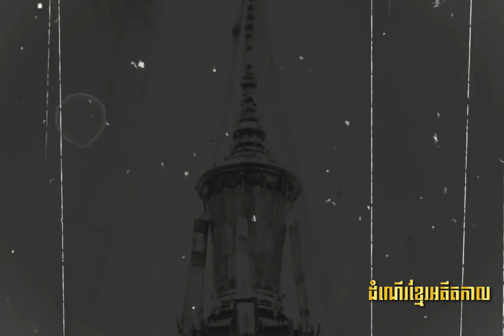ការៀបចំព្រះបរមសពនៃ ព្រះករុណាព្រះបាទសម្តេចព្រះនរោត្តម ព្រះសុវណ្ណកោដ្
ការៀបចំព្រះបរមសពនៃ ព្រះករុណាព្រះបាទសម្តេចព្រះនរោត្តម ព្រះសុវណ្ណកោដ្ឋ៚
អត្ថបទ:បុរាណាចារ្យ
អធិប្បាយដោយ:មុិចពន្លឺរស្មី
ផលិតនិងផ្សព្វផ្សាយដោយ:ដំណើរខ្មែរអតីតកាល៚

តំណរភ្ជាប់ទៅកាន់ឆានែលយូធូប ដំណើរខ្មែរអតីតកាល